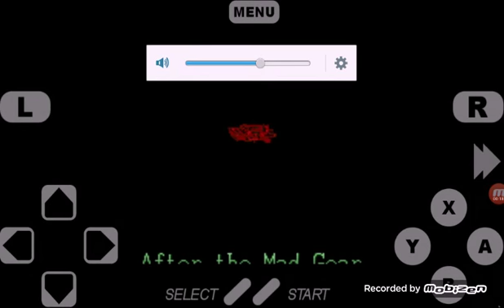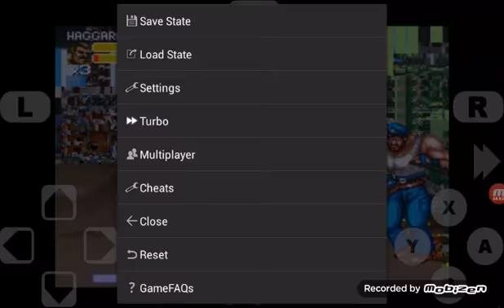Final Fight 3 Gameplay SNES (Super Retro 16)